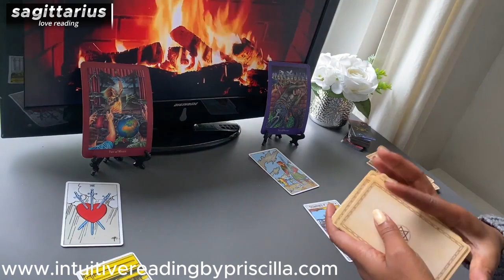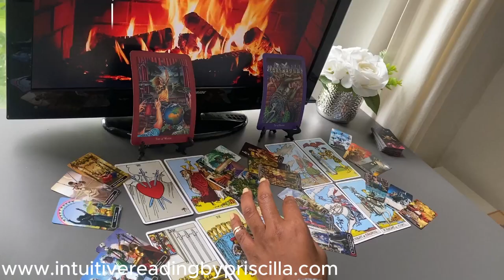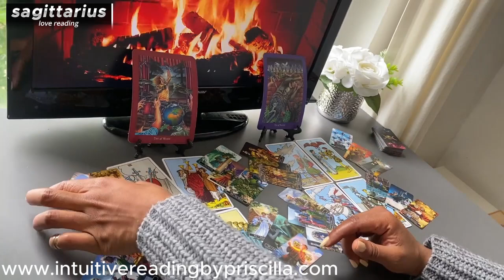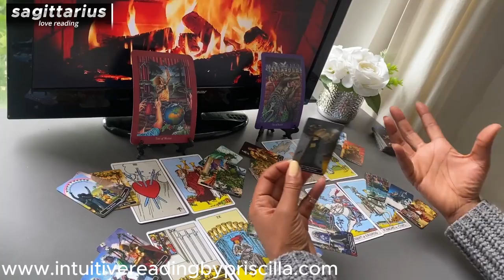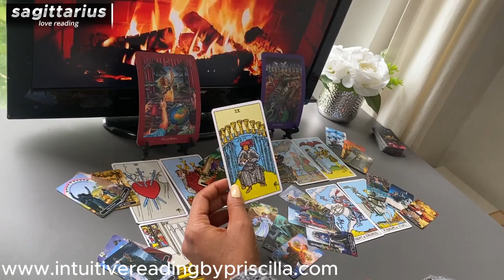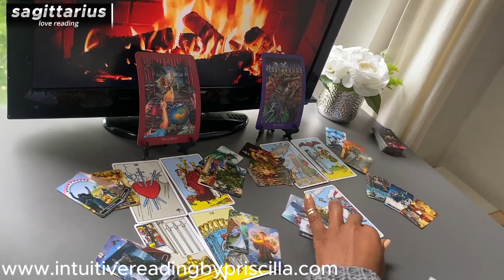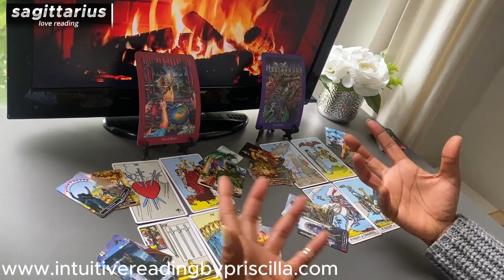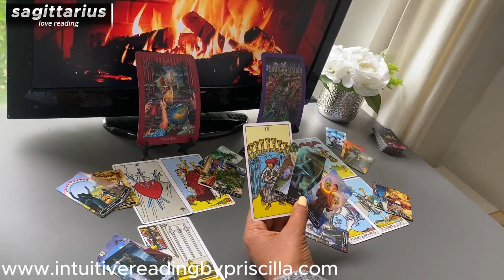SAGITTARIUS ❤️ Your HIDDEN Love CONNECTION Revealed"